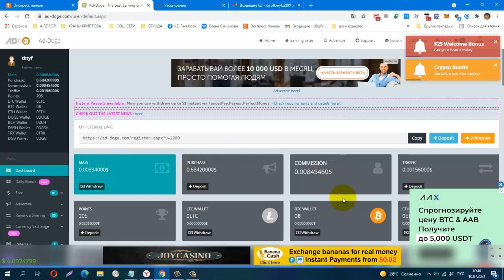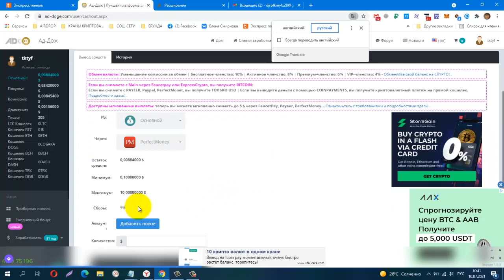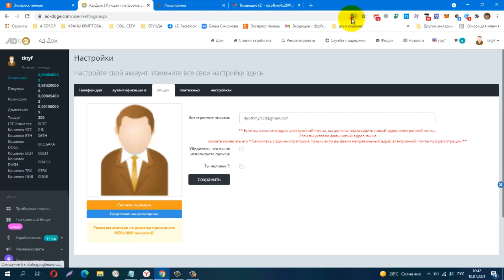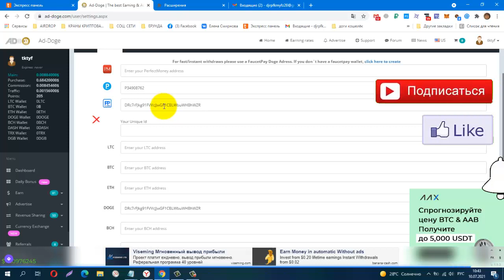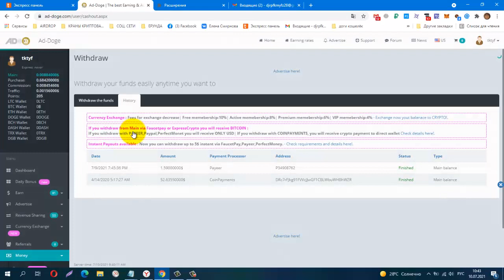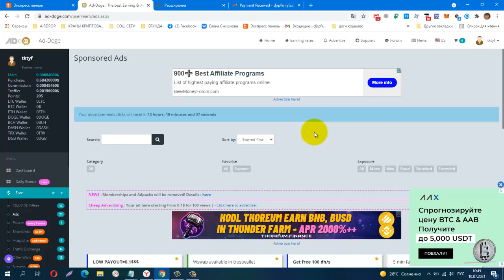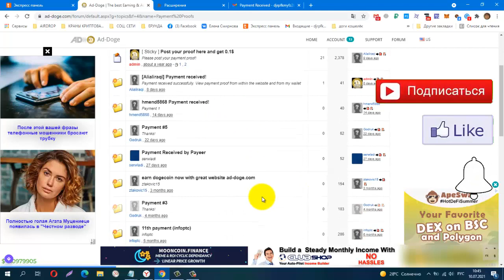Без вложений! Ad Doge Старый Добрый BUX, Работает, Платит! + 1,57usd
Ad-doge работает с 2019 года и является платформой для рекламы / заработка! НЕ ИНВЕСТИЦИОННАЯ ПЛАТФОРМА!
Телеграмм, Заработок в Интернете
КОШЕЛЁК payeer.
Perfect Money (Перфект Мани).
обменник Magnetic Exchange
регистр.
постепенно будут добавляться новые краны.
Мои дополнительные ютуб каналы
payeer P34908762
BTC 1G7QLPFMH5nGZxk4jEWpeT3PptyuSgtp9u
LTC MF4XjNqBaJbgu6meZhXBkUgpWQTC4vM66x
DOGE DRc7rFJkg91FVVcJJwGF1CBLWbuWHBhWZR
ETH 0xb2AFdf4dCB21206578D001D29445E3fC8FefA45e